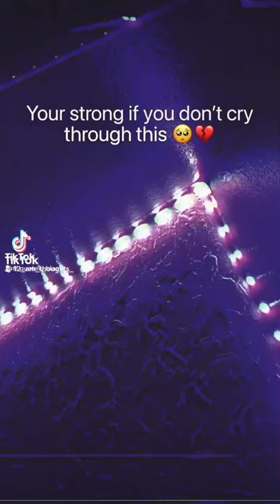Your strong if u don’t cry true this